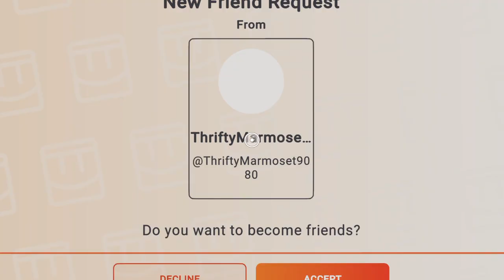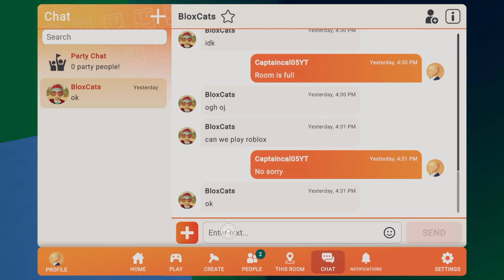1 jump evry second Rec Room